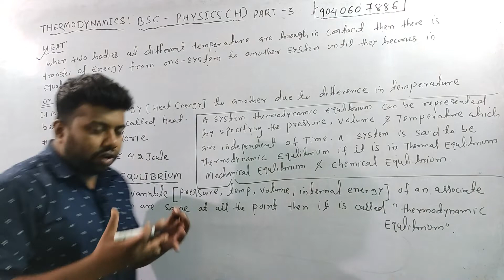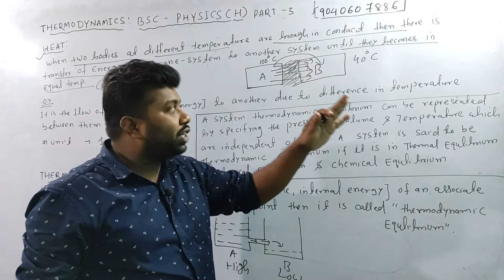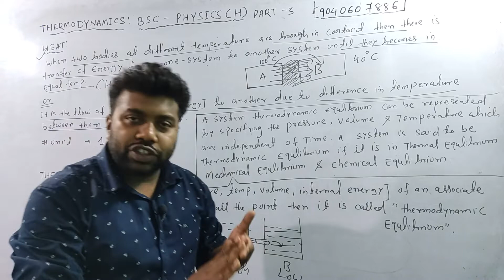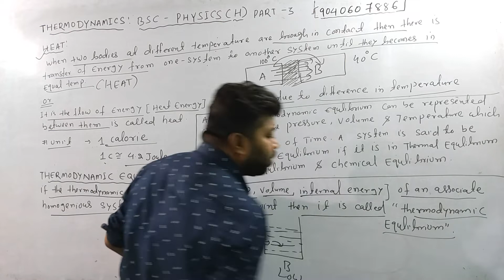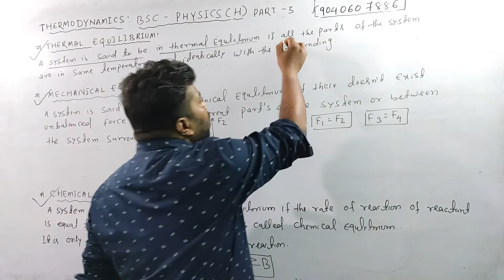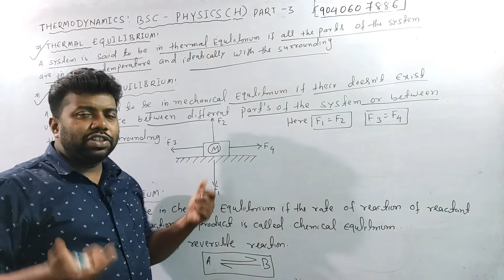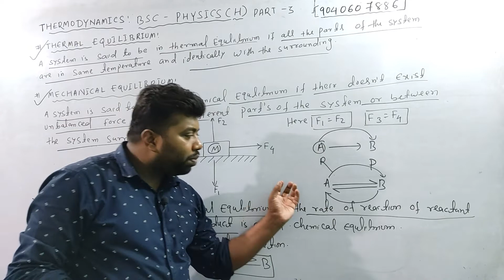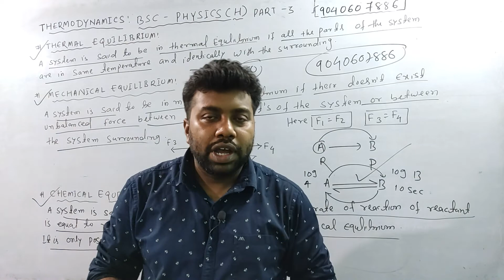Thermal Physics in odia|HEAT|TYPES OF THERMAL EQULIBRIUM|physics(H)|BSC THERMALPHYSICS|3rd SEM|P-3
ThermalPhysics in odia|Types of Process|Introduction|physics(H)|BSC THERMALPHYSICS|3rd semister|P-1
Fourier series in odia|introduction|physics (H)|BSC mathematical physics-II|3rd semister|PART-1